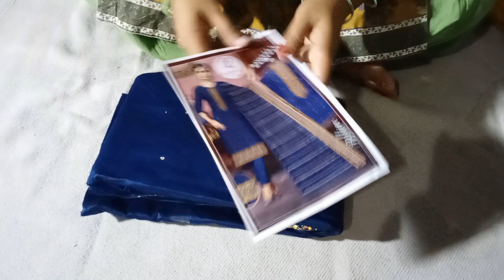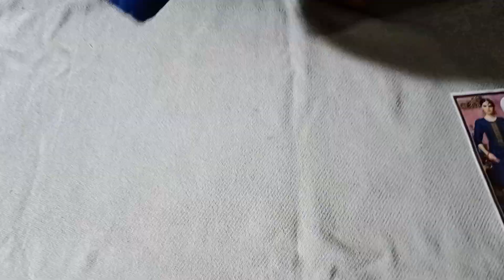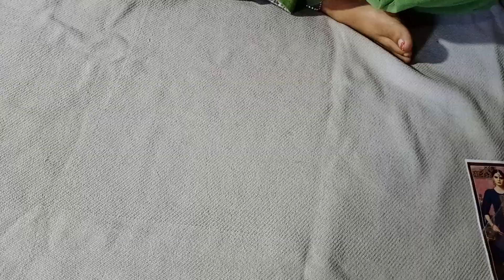🌹Jaam cotton kadhai suits🌹📞 🌹